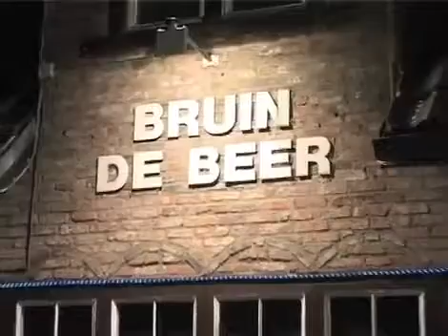Going Fout 2004 De Ark Hechtel